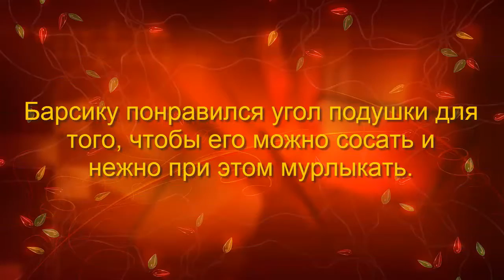Барсику идет 4 месяц. Его повадки.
Барсику понравился угол подушки для того, чтобы его можно было сосать и  нежно при этом мурлыкать.